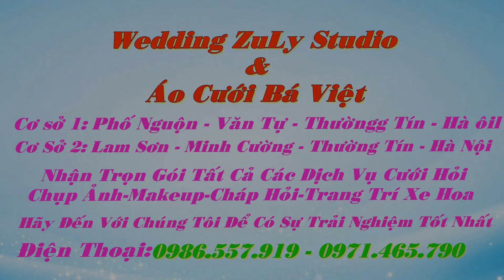HD Toan Hien